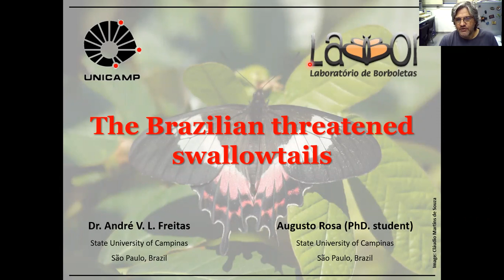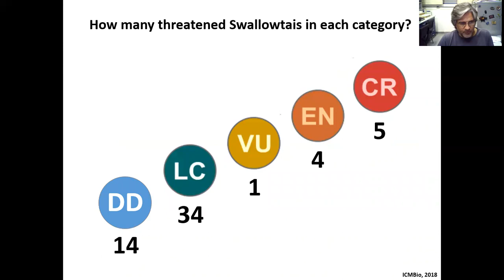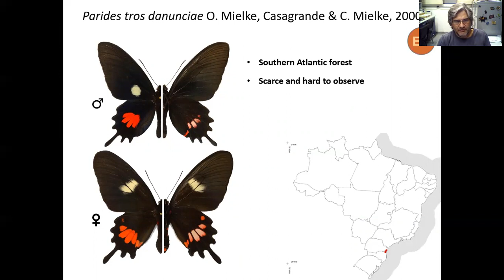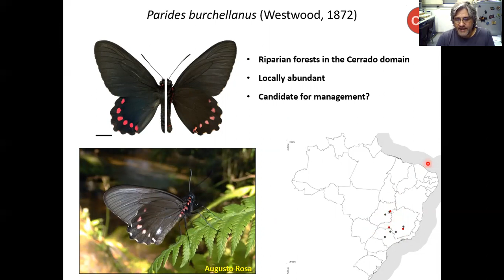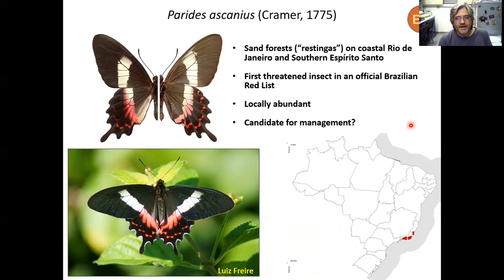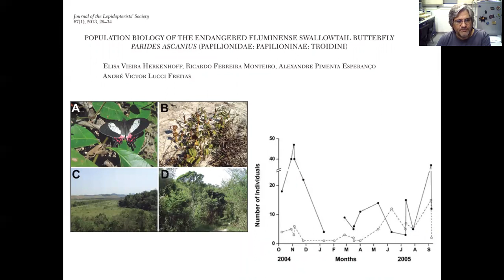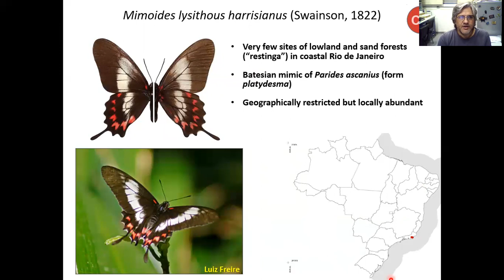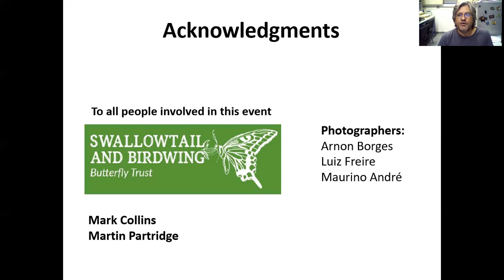Saving Swallowtails Conference 2021: Brazilian Swallowtails, Dr Freitas & Augusto Rosa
The Brazilian threatened swallowtails
Presented by Dr Andre Freitas & Augusto Rosa; Dept of Animal Biology, University of Campinas.